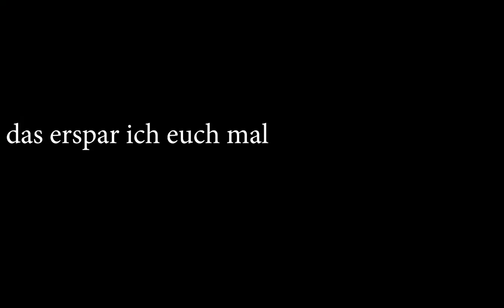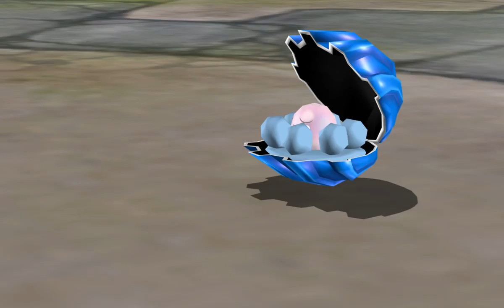Pokémon Colosseum - #13 - [GER]